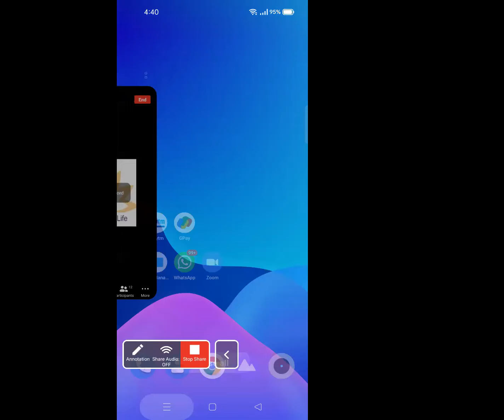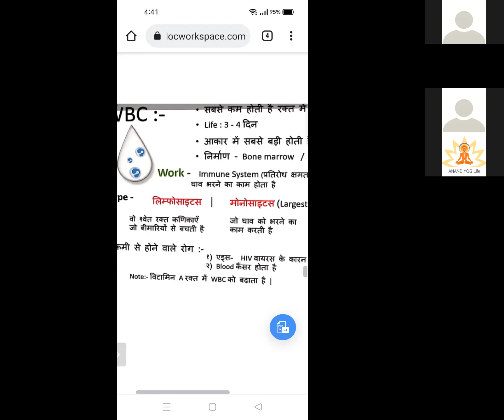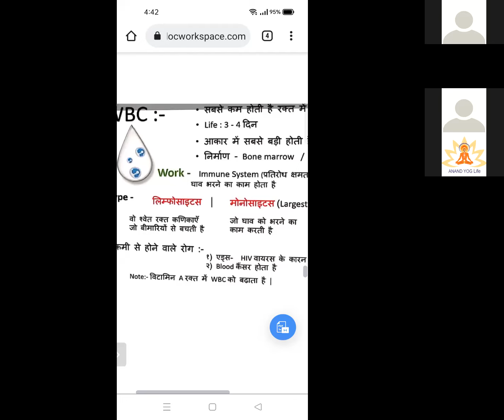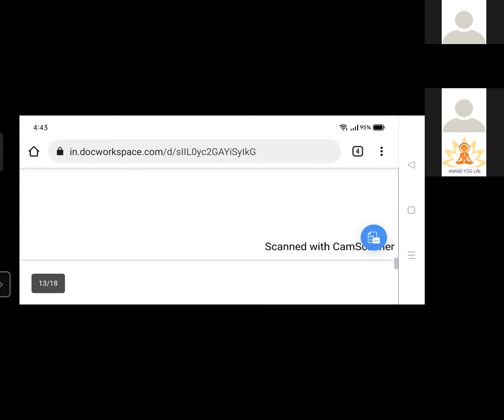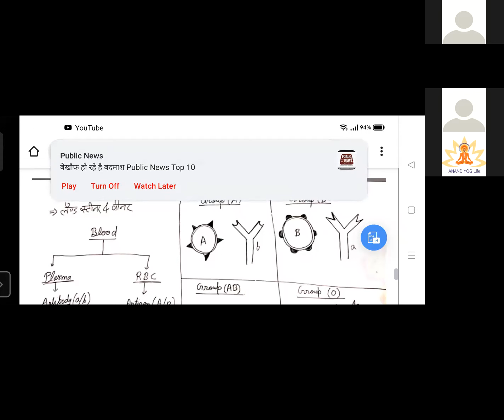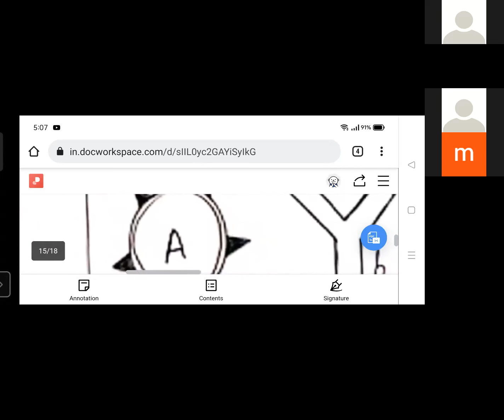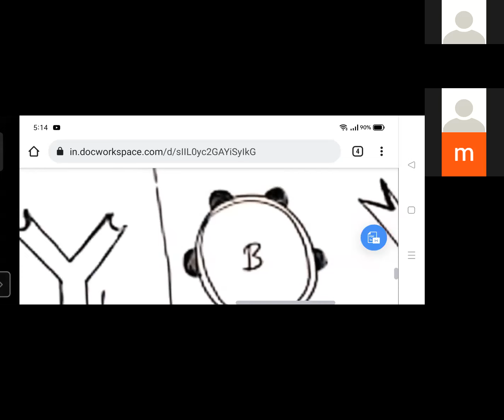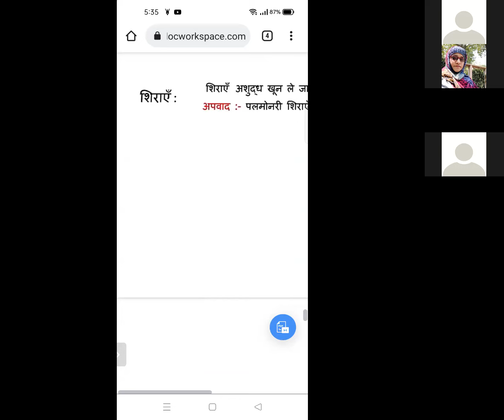Ayurveda class on Blood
Anand Yog Life